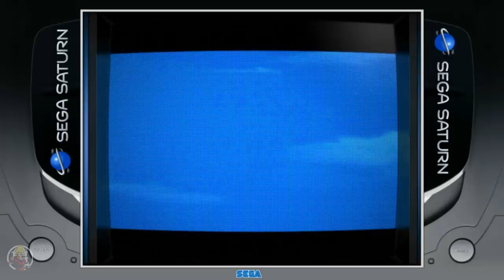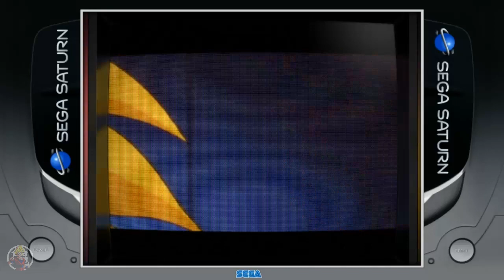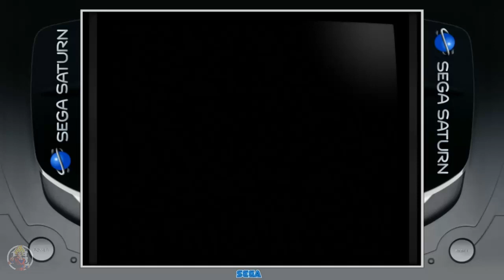Mega Man X4 (Sega Saturn) Gameplay - No Commentary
Emulator: RetroArch
Game: Mega Man X4
Platforms:  PlayStation, Microsoft Windows, Sega Saturn, IBM PC compatível, PlayStation 3